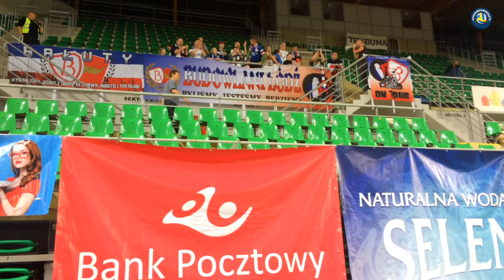Bank Pocztowy Pałac Bydgoszcz - Grot Budowlani Łódź - 12.10.2019 (Kibice)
Bank Pocztowy Pałac Bydgoszcz, na inaugurację sezonu 2019/2020 w Lidze Siatkówki Kobiet, uległ Grotowi Budowlanym Łódź 2:3. Obejrzyj film i poczuj gorącą atmosferę w HSW Immobile Łuczniczka!

Drodzy Kibice i Sympatycy, byliście jak zawsze fantastyczni! Dziękujemy za tak liczną obecność i głośny doping!

Już dzisiaj zapraszamy na mecz 2. kolejki LSK, w którym zmierzymy się z beniaminkiem rozgrywek Wisłą Warszawa. Spotkanie zaplanowano na 19 października w Bydgoszczy. Do zobaczenia!

Realizacja: Jarek Brzeski.